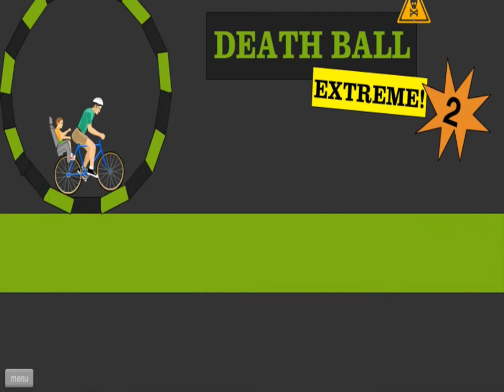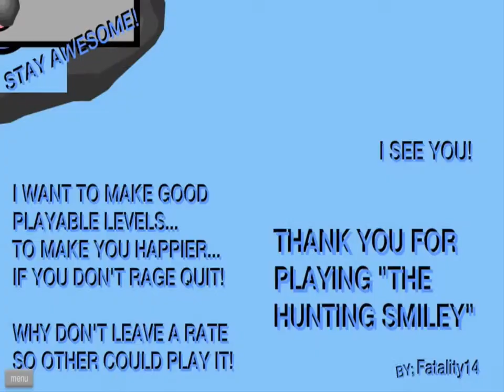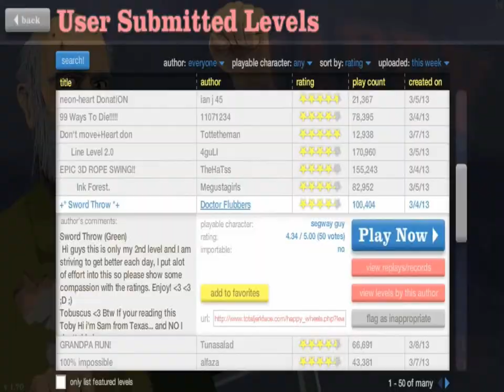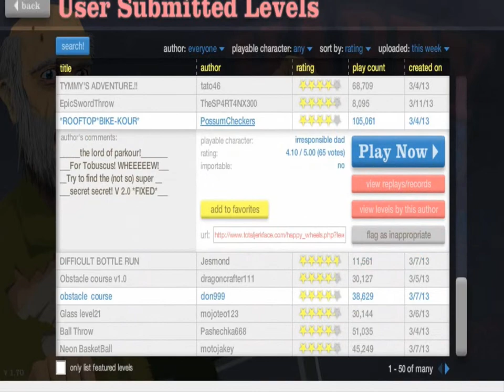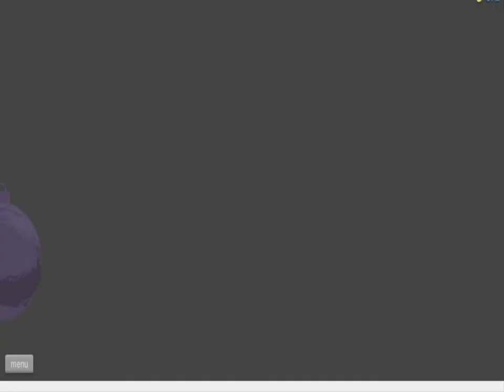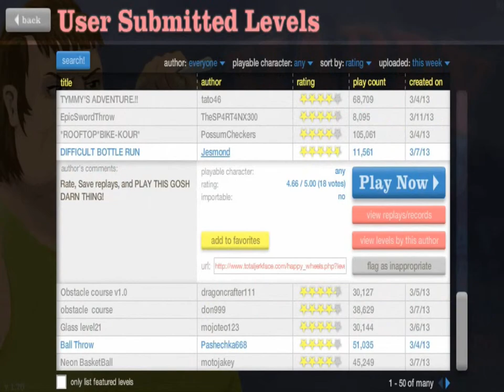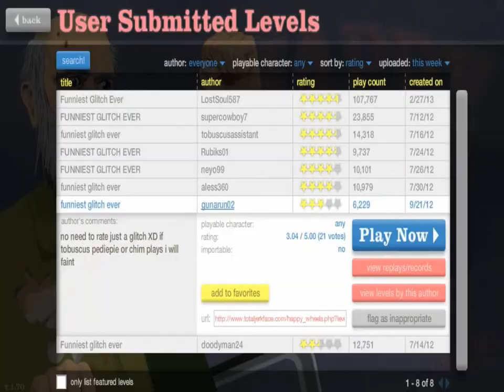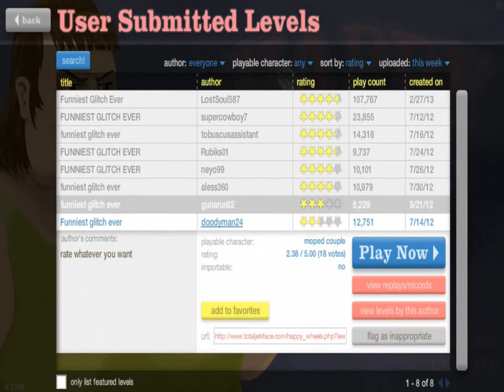HappyWheels - Momente foarte ciudate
Episodul numarul 7 din seria Happy Wheels in varianta [HD-720p]
by SheafOfGames ,jocuri,video
video- bendicam,hypercam 3